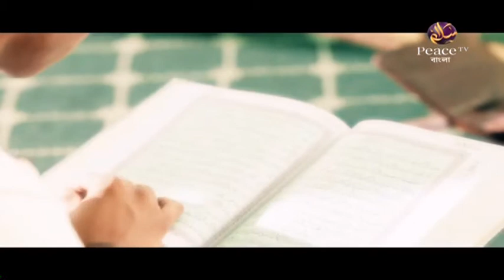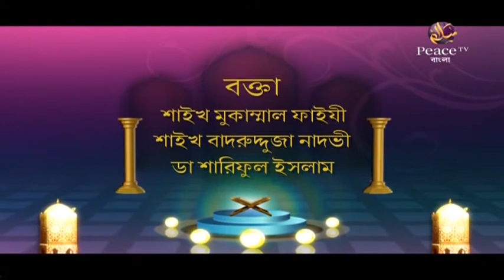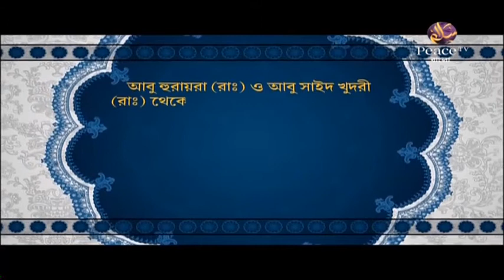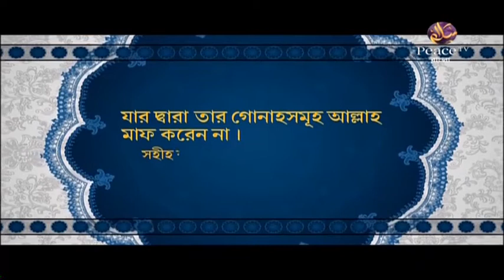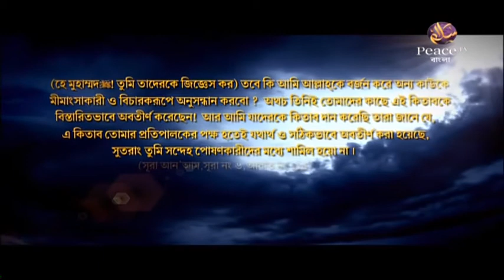১১. আজকের মুসলমান ও ইসলাম। ইসলামী প্রশিক্ষণ। গ্রুপ আলোচনা। পিস টিভি বাংলা